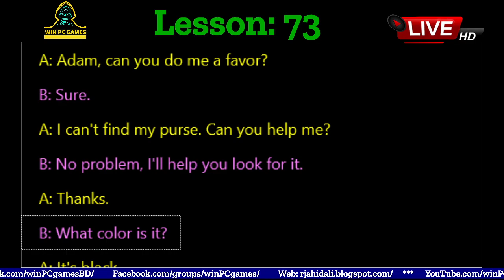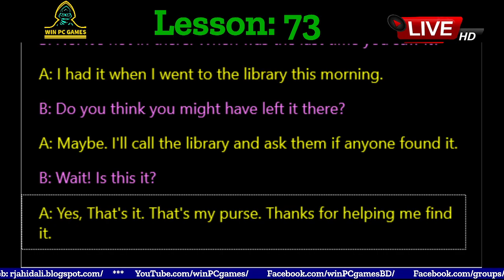Conversation | Lesson - 73 : HELP ME FIND MY PURSE | Win PC Games